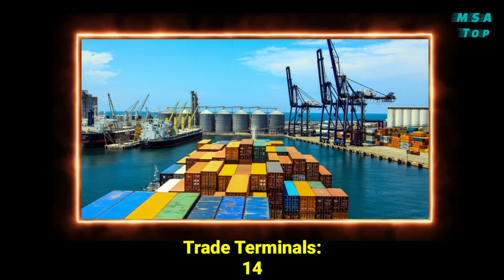How powerful is Mexico ? Mexico army 2022 | Mexico Military Power 2022 | Mexico Armed Forces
Source :
Wikipedia.com

how powerful is Mexico?